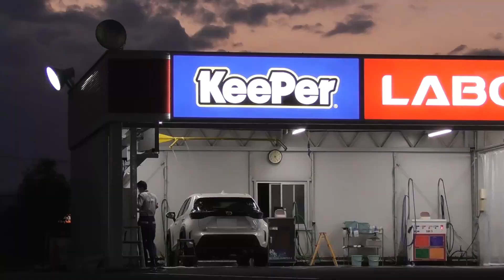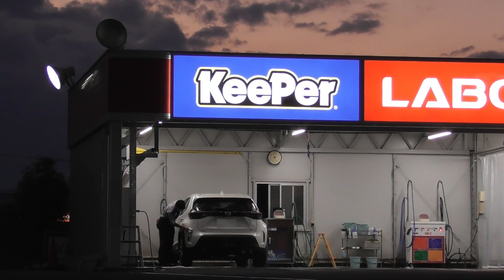【ヤリスクロス】クリスタルキーパー施工 Toyota Yaris Cross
Toyota Yaris Cross(ヤリスクロス)にキーパーラボさんで、クリスタルキーパーを施工していただきました。
通常料金は20800円のところ、
新車登録6ヶ月以内の新車割引とWeb割引を合わせて10％オフとなり
18720円で行っていただけました。